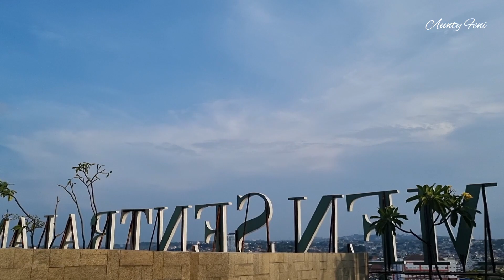SEMARANG ‼️ HARRIS HOTEL SENTRALAND - KULINER - BECAK SIMPANG LIMA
Singgah di Semarang, stay di Harris Hotel Sentraland.. trus bisa kulinerr, kangen banget sama Loenpia gang Lombok 😍
Naik becak di Simpang Lima.. ahh seruu..